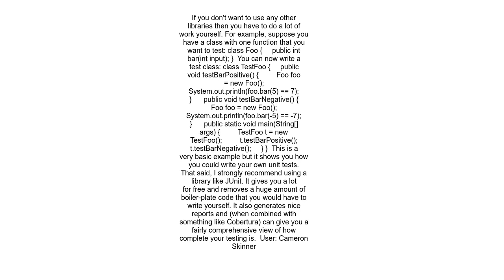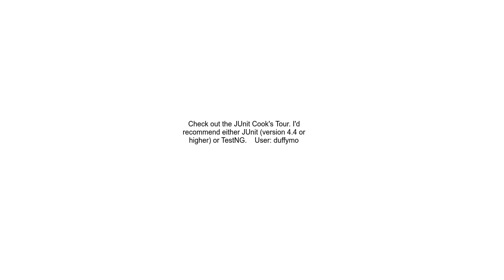How to do unit testing without the use of a library